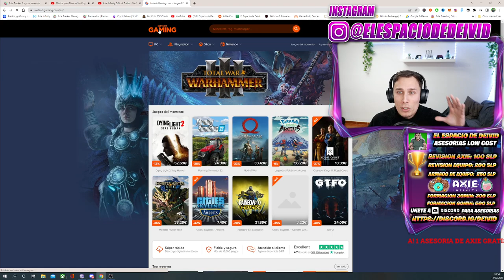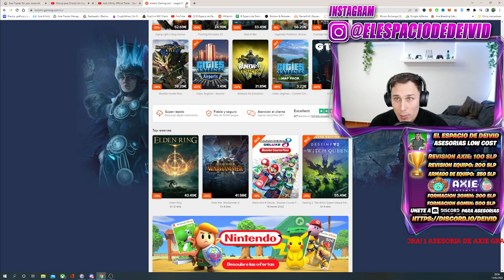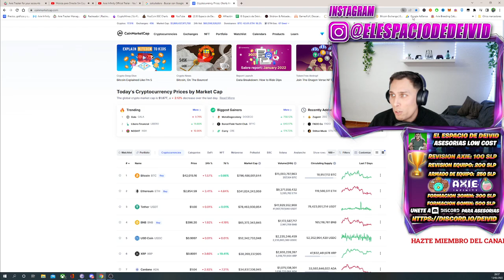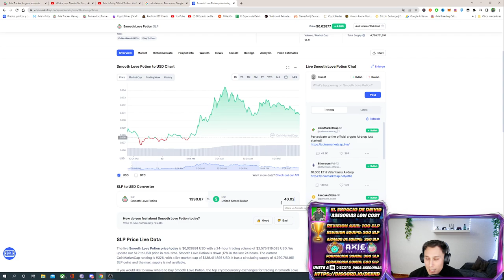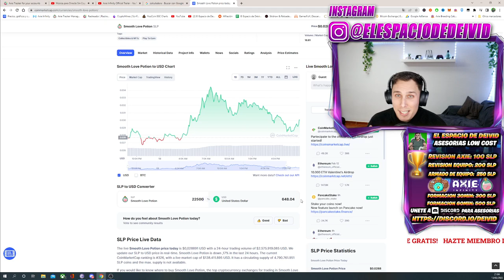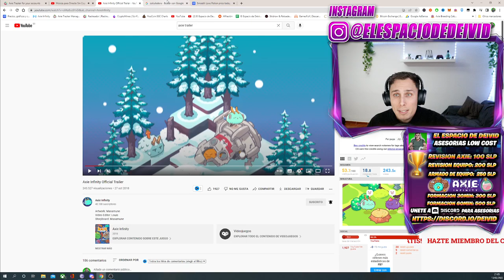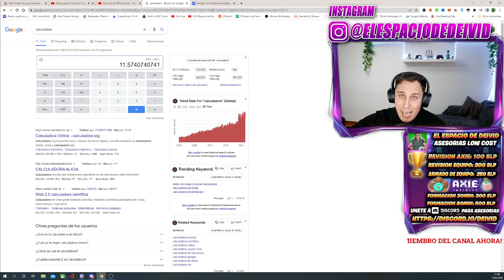🔴QUE VA A PASAR CON LAS BECAS - AXIE INFINITY - CUANTO VA A GANAR UN BECADO EN SEASON 20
0:00 DALE LIKE SI LO QUIERES
3:03 DALE LIKE SI LO QUIERES

✅TIENDA EXCLUSIVA EL ESPACIO DE DEIVID!!